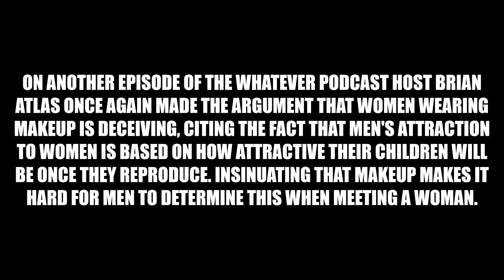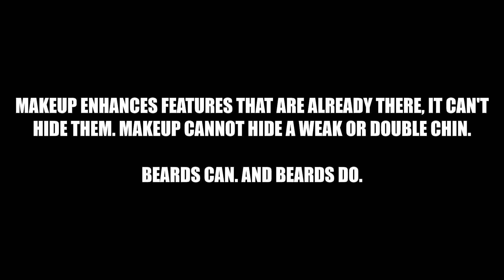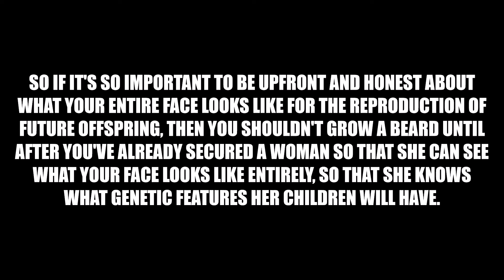Host of the Whatever Podcast proven WRONG on THIS argument about women